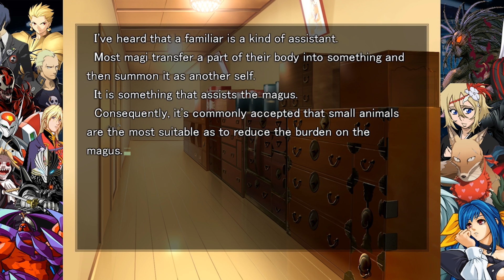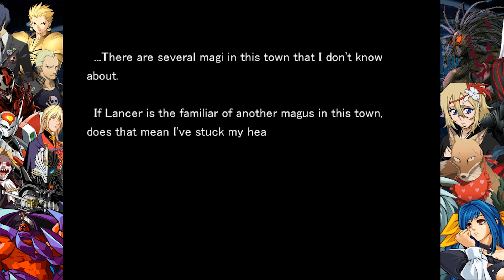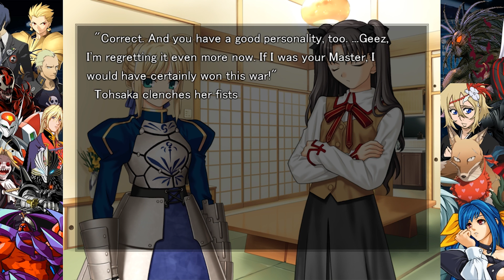F/SN: Unlimited Blade Works Part 1: One Simple Change